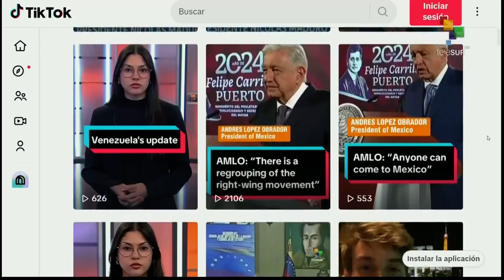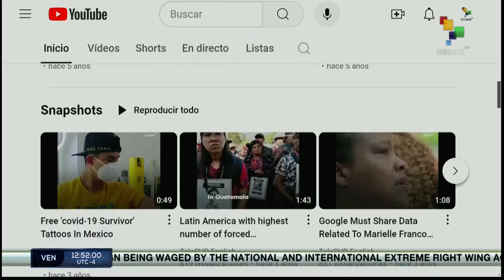FTS 12:30 17-08: Caracas and Beijing consolidate relations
17/08/2024
FTS 12.30
*Russia reports new Ukrainian drone attack near Zaporizhia Nuclear Power Plant.
*Hamas accuses Israel of frustrating ceasefire negotiations.
teleSUR

These and more stories now!